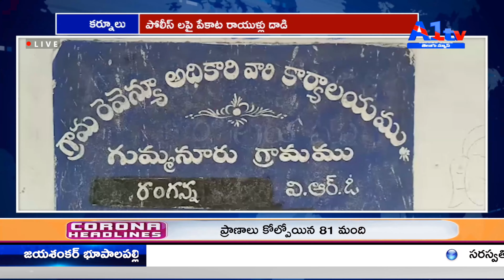కర్నూలు పోలీస్ లపై పేకాట రాయుళ్లు దాడి|| A1TV TELUGU NEWS